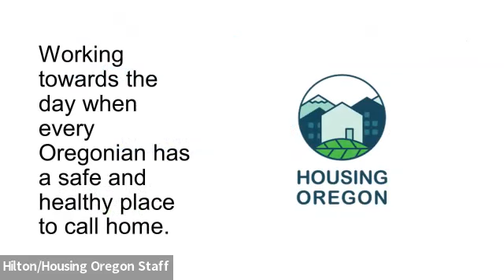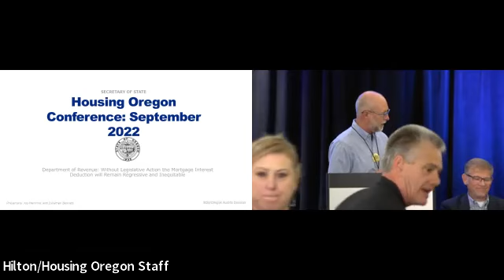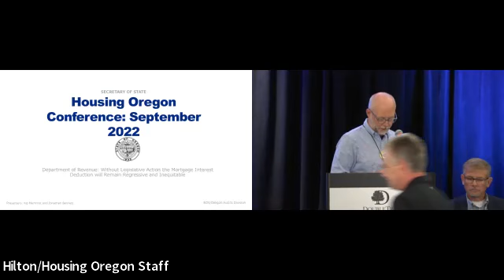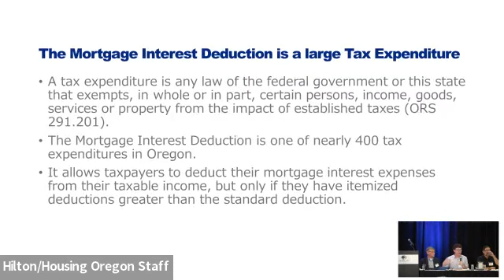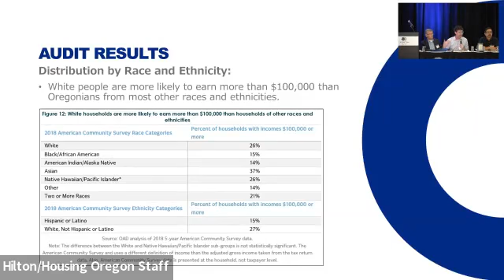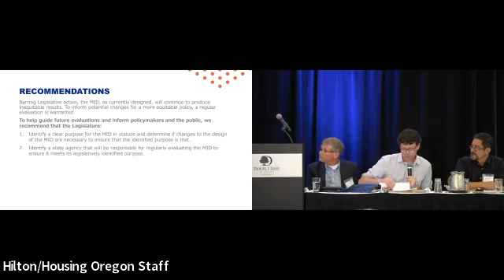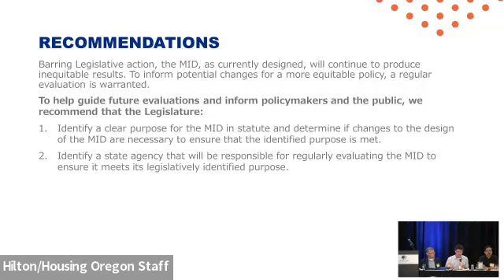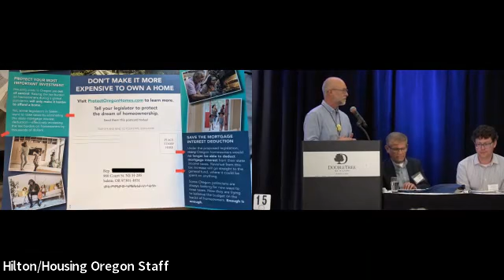THE MORTGAGE INTEREST DEDUCTION – A REGRESSIVE AND INEQUITABLE TAX POLICY - Housing Oregon 2022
The Mortgage Interest Deduction – A regressive and inequitable tax policy

Date/time: Thursday, Sept. 29
12:00 Noon  - 1 pm
Main Ballroom
DoubleTree by Hilton - Lloyd District

Description:
This lunchtime panel will explore a recently released audit from the Oregon Secretary of State’s Office, which exposed the 99-year-old home mortgage interest deduction as a deeply inequitable and regressive tax policy. While houselessness and the lack of affordable housing impact communities all over the state, auditors found the state’s largest housing subsidy, which is expected to cost taxpayers over $1.1 billion this biennium alone, mostly benefits wealthy and white Oregonians in urban counties. Legislative fixes are needed to evaluate if the policy is meeting its purpose and create accountability for its inequitable outcomes. Modest legislative reforms would free up $200 million each budget period to address the primary barriers experienced by low- to moderate-income homebuyers, such as high prices, closing costs and access to credit.